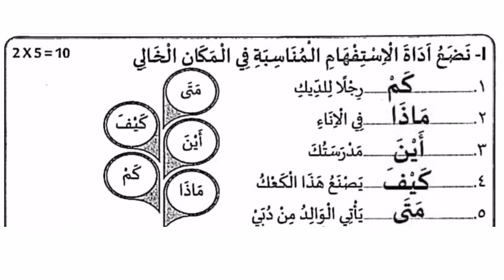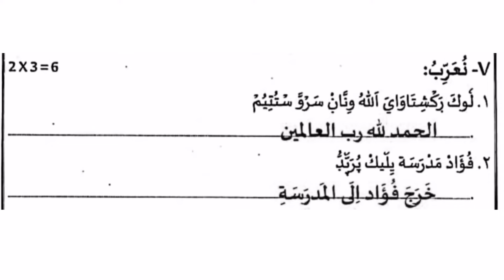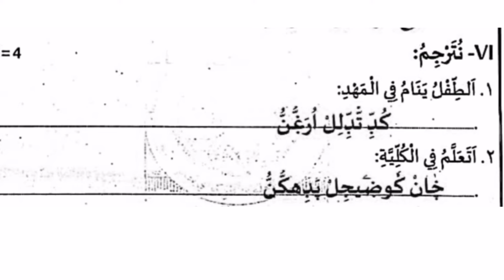മദ്രസ്സ വാര്‍ഷിക പരീക്ഷ 2024 . Madrasa annual exam question paper class 4 lisanul quran .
മദ്രസ്സ വാര്‍ഷിക പരീക്ഷ question paper class lisanul quran 2024